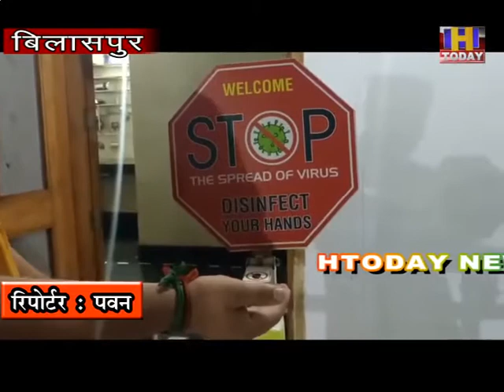5 SEP 9 लंबे समय के बाद खुलेंगे धार्मिक स्थल श्रदालु कर सकेंगे अब माता के दर्शन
लगभग 6 महीने से बंद हिमाचल प्रदेश के विश्व विख्यात धार्मिक स्थल 10 सितंबर से खुलने जा रहे हैं बड़े मंदिरों को खोलने का हिमाचल प्रदेश सरकार ने मंत्रिमंडल में फैसला लिया  है  जिसका स्थानीय पुजारियों ,दुकानदारों ,होटल मालिकों ,, रज्जू मार्ग प्रबंधन ने समर्थन किया है लोगों को आस लगी है कि 5 महीने से बंद दुकाने होटल और अन्य कारोवार फिर से शुरू होंगे और जिंदगी फिर से पटरी पर लौटेगी